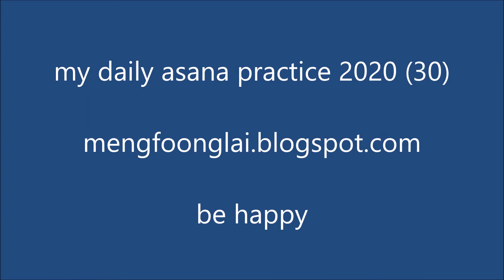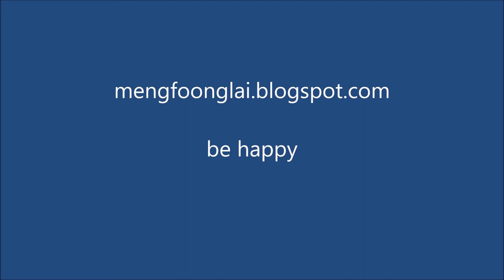My daily yoga asana practice 2020 (30)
This is part of my daily asana practice in my little peaceful quiet space at home on Penang Island in Malaysia.

Wishing everyone peace during this time being.
May you find some peaceful moments wherever you are.

Raga - Dance of Music by Aakash Gandhi

这是我每天在马来西亚槟城岛上的家里一个安静小空间中练习瑜伽体式和运动的一部分。
祝大家在此期间安宁。愿您无论身在何处，都可以找到一些宁静的时刻。
那些对瑜伽的教学和练习感兴趣的人可以访问我的博客